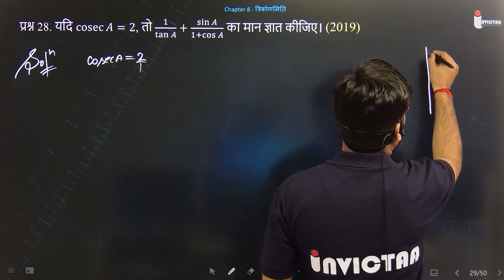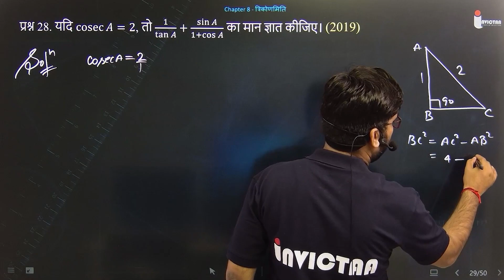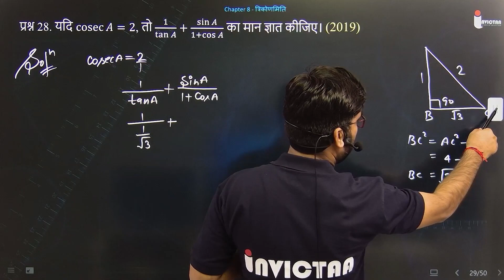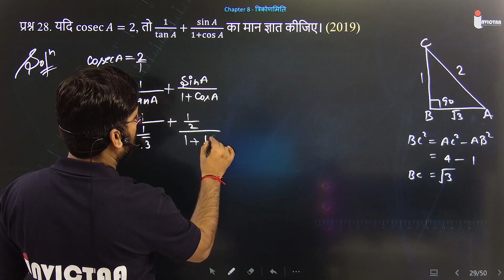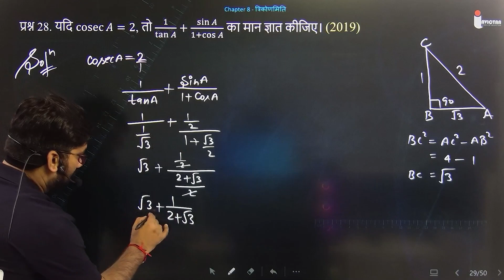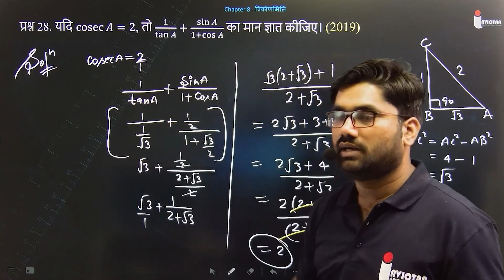प्रश्न 28. यदि cosec⁡𝐴=2, तो 1/(tan⁡𝐴)+(sin⁡𝐴)/(1+cos⁡𝐴) का मान ज्ञात कीजिए।